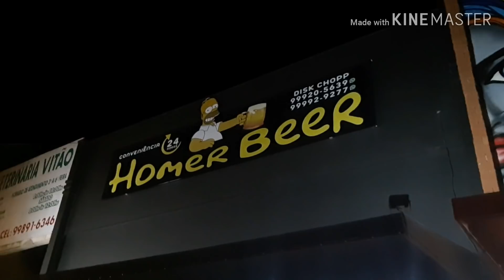REAÇAO DE PESSOAS AO EL TORO DRAGONS PIT KENNEL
CAIXA POSTAL
SÂMELA ZANELATO CAPARRÓS
AG VILA ADYANA
CAIXA POSTAL 2029
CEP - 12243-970